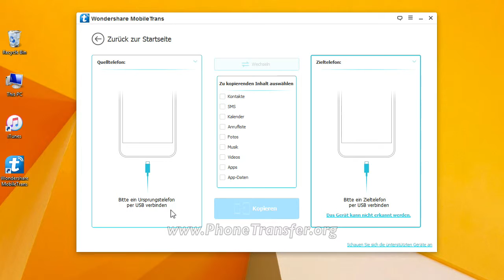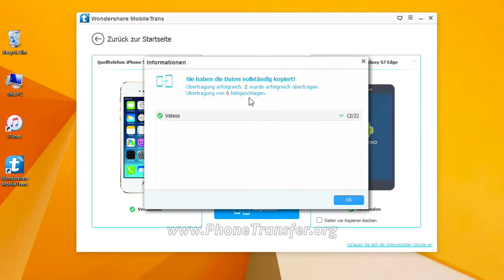Wie man Video vom iPhone auf das Samsung Galaxy S7 Edge transferiert